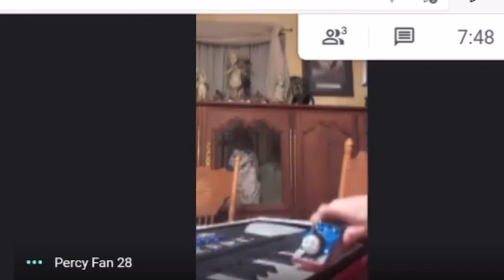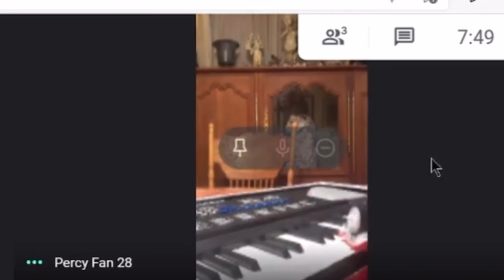Thomas falling down the piano and playing the piano Ft. Percy Fan 28